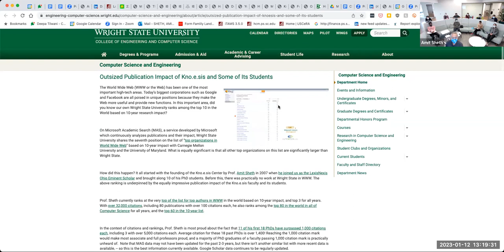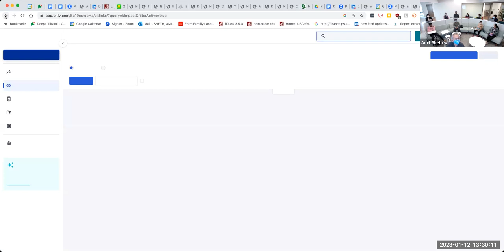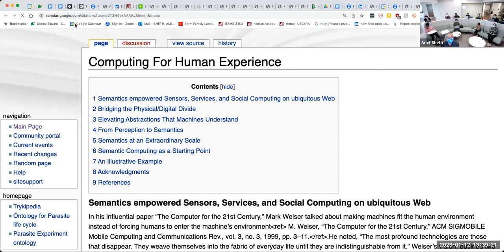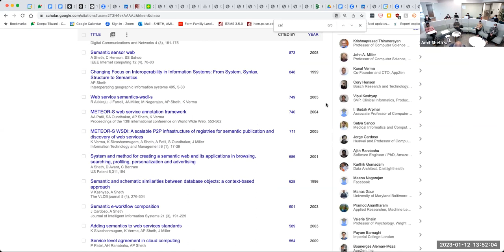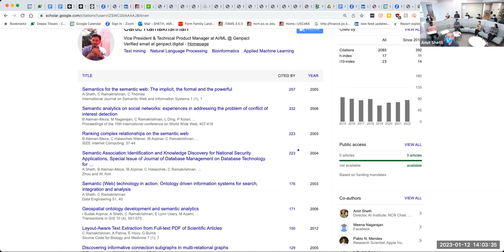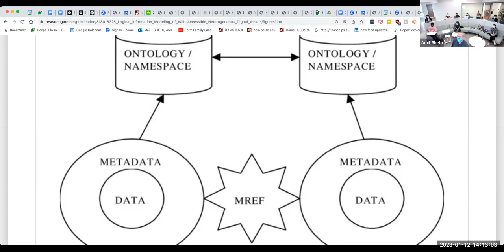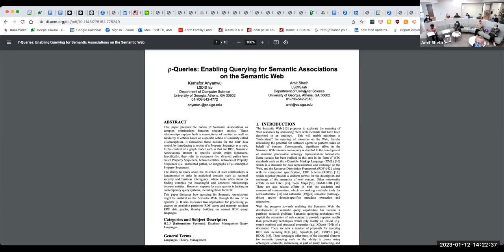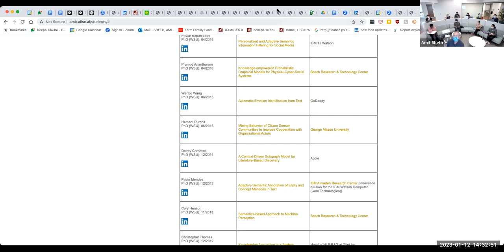Lecture 3: P.h.D students overview part 2: Dr. Sheth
Dr. Sheth reviews the work of his past Ph.D. students